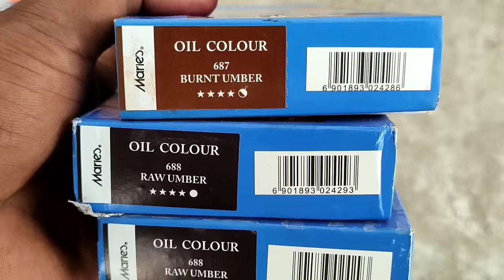Door Polish | Wood graining | graining diy | royal play | glaz paint | billa paint guide.